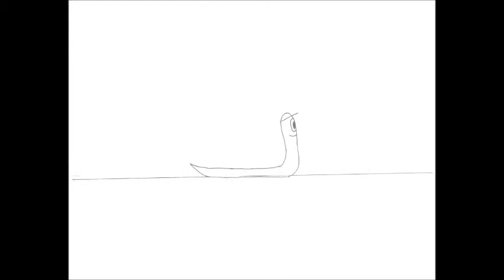Worm Crawl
This is another cartoon I did to practice my skill.  Feedback is appreciated.